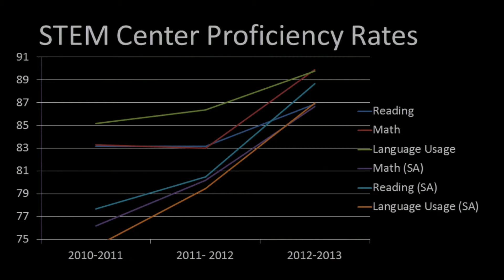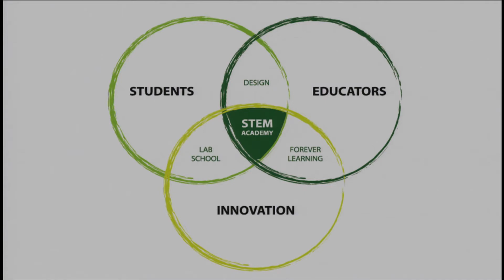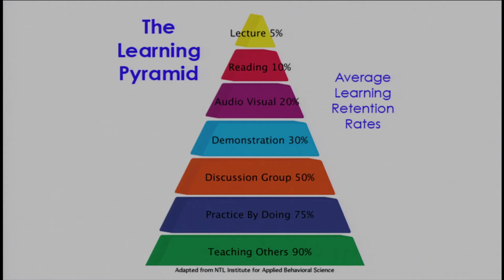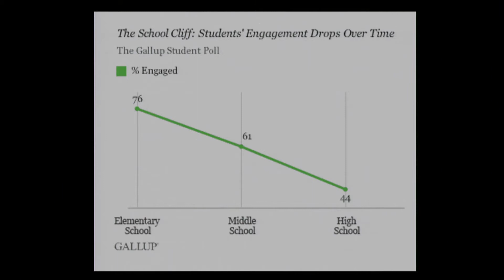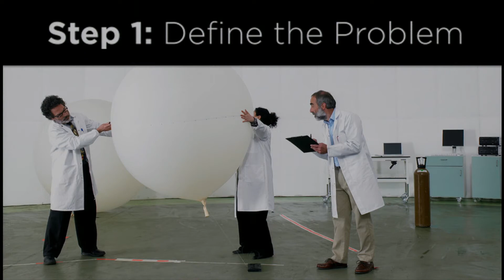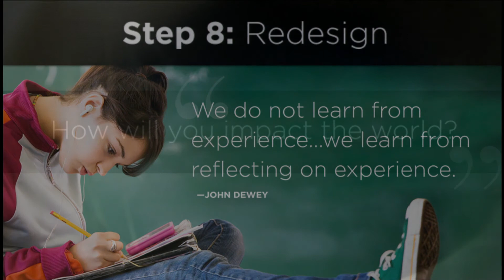Cultivating forever learning experiences: Adam Gehlhar at TEDxFargo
Adam Gehlhar is Assistant Principal in the West Fargo Public Schools where he has been part of a team of talented educators implementing 21st Century educational experiences through Science Technology Engineering and Math (STEM) Education. He spends his time learning about and implementing innovative approaches to facilitate and assess purposeful learning for all students. His passion is engaging all learners in maximizing their human potential through meaningful, real world, forever learning experiences. He earned a BS in Social Science Education and a MEd in Education Leadership from North Dakota State University.

In a world that changes as rapidly as ours we can best prepare our students by facilitating learning in real world contexts and teaching the whole child.  Significant improvement in student learning occurs in schools that are employing strategies to build positive school culture and truly engage learners.  For educational professionals to change and adapt to the 21st century they must embrace a culture of empowerment and engagement for students. One way to develop this mindset is to gain experience in a lab school setting with the supports to innovate, create, and practice.  The West Fargo Science Technology Engineering and Math program utilizes best practices in education to engage learners in purposeful authentic work. Educators utilize the Engineering Design Process to facilitate Design Focused Learning experiences that bring real world context to learning core content.  In an effort to expand the lessons learned from this program Adam and a team of dedicated educators created a summer lab school to facilitate forever learning experiences.